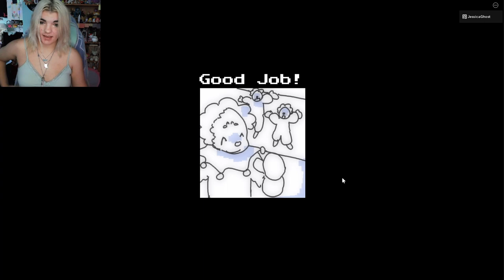ARCADES | Kamifubuki Entertainment Center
So- a couple of the arcade machines work! How cool is that?

Outros Made W/ Canva
Happy Outro Song: Life- Tobu
Horror Outro Song: Switched on Carcassi - Brian Bolger